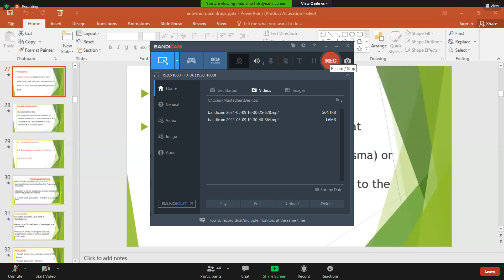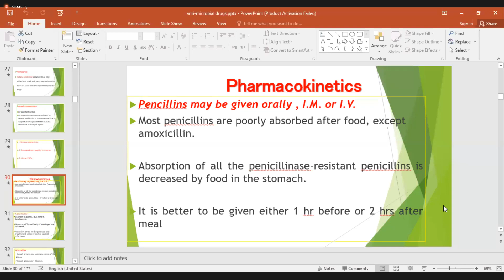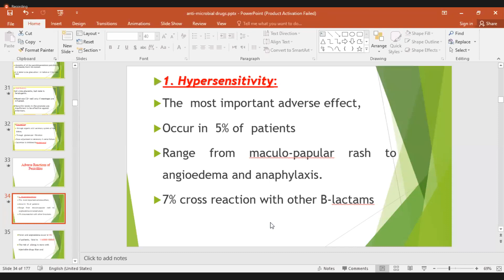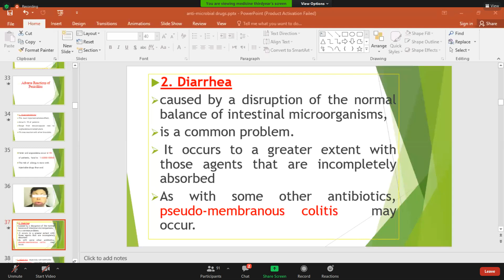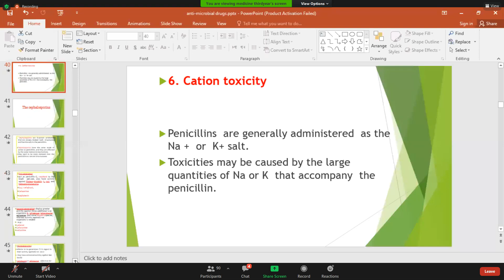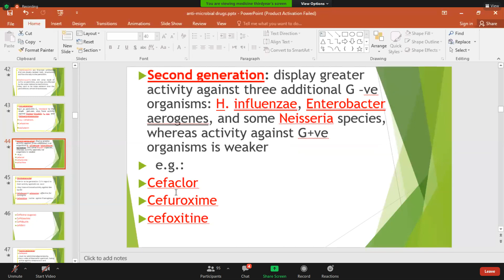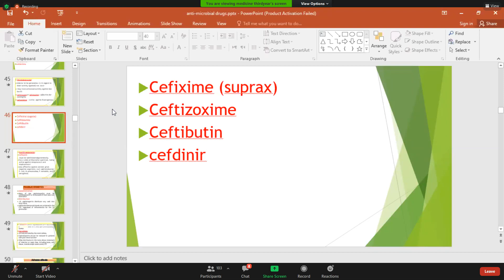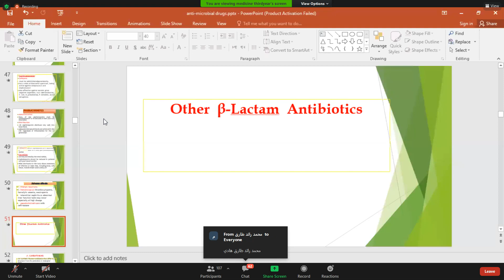Pharmacology of Anti microbial agents part 2